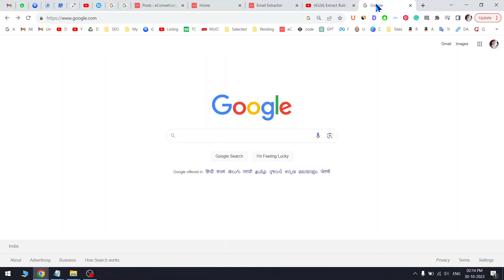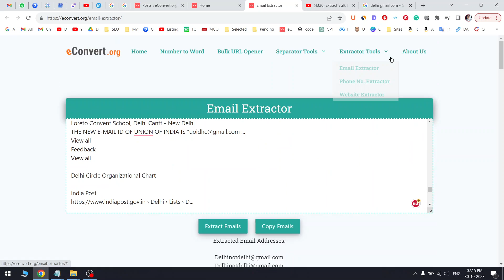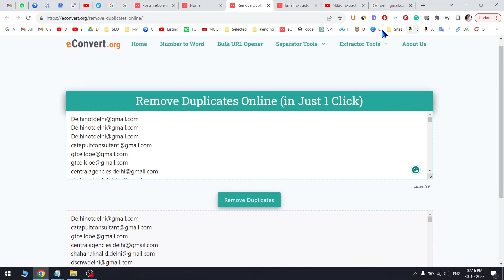Best Email ID Extractor (Best AI Tool) 🔥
bulk email extractor,
email extractor download,
email extractor for chrome,
email extractor pro,
gmail email extractor,

de email of het email
email extractor download
download email extractor extension
download email extractor for chrome
download email extractor
email-extractor
email extractor chrome extension free
how to use email extractor
online email extractor from text
online email extractor free
email extractor registration key
kmail email
k email
k-9 email app
email extractor from link
email extractor lite1.6
extractor email 1.8
mine email addresses from websites
email extractor plugin
email extractor pro 7
email extractor pro
how to remove p from email
email pro extractor
r email
add email extractor to chrome
extractor email
valid email extractor
email extractor vius
how to extract email addresses from google
1.4email extractor
email extractor 1.8 lite
email extractor 2.0
email extractor with semicolon
office 365 email extractor
4 emails